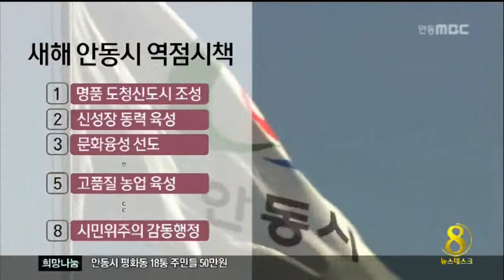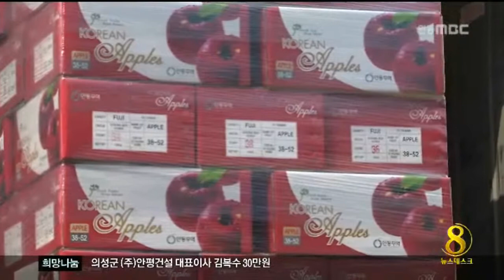[안동MBC뉴스]안동시 시정설계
2014/01/02 11:11:36    작성자 : 정윤호

        ◀ＡＮＣ▶
 갑오년 신년기획, 오늘은 첫 순서로
경북도청 이전과 함께, 경북의 중심도시로
새로운 역사를 열어갈 안동시의 시정방향을
들어 봅니다. 정윤호기자..
       ◀ＥＮＤ▶

 경상도 개도 700주년인 올해, 안동시는
하반기 경북도청 이전과 함께,
3백만 웅도 경북의 중심도시로서
새로운 역사를 시작합니다.

 현재 50%의 공정을 보이고 있는 경북도청은
올 연말쯤 이전될 것으로 보이며,
경북교육청은 내년 6월, 경북경찰청은
내후년 6월 이전할 예정입니다.

 올해 안동시의 역점시책은 모두 8개 분야.
그중 1번은 경북도청이 들어설 신도시를
명품 녹색도시로 조성하는 겁니다.

 ◀ＩＮＴ▶:권영세 안동시장
"도청 신도시 조성은 올 연말까지 1단계로 행정기능 이전을 위한 부지조성과 기반시설 공사가 마무리됩니다. 학교와 주택 등 정주여건 조성사업도 활발이 추진되고 있습니다. 인구 10만의 명품 녹색.행정 중심도시로 조성할 것입니다"

 신성장동력인 바이오산업도 올해부터
본궤도에 진입합니다. 약용작물 개발센터와
바이오벤처플라자, 천연색소 산업화센터가
본격적으로 가동됩니다.

"SK케미칼 백신공장과 SK케미칼 제2바이오공장 등을 기반으로 미래 신산업인 국가백신산업 클러스터 유치를 위해 힘을 모으겠습니다. 분양률 90%를 넘긴 바이오 산업단지도 57만6천여 평방미터 규모로 추가 확장해 안동경제를 이끌도록하겠습니다."

 문화자원을 활용한 문화융성은, 안동시가
오래전부터 준비해온 정책입니다. 올해는
정신문화의 수도로 정착할 수 있는
인문학적 준비가 시작됩니다.

"안동문화관광단지에 호텔과 숙박시설을 추가 유치해 활성화하고, 3대 문화권 사업가 연계한 세계유교문화 포럼, 문화와 IT를 접목한 콘텐츠 산업 등을 육성해 나갈 계획입니다."

 이밖에 중앙선 복선전철과 동서 5축 고속도로,
안동.포항간 국도 4차로 확장 등의
교통망 확충사업이 속속 진행됩니다.

 4천7백만 달러 수출을 목표로
적극적인 해외시장 개척을 통해 수출시장을
다변화하고 농업기반 시설도 확충합니다.

 올해 안동시의 예산은 작년보다 3백억 정도
늘어난 7천8백억 원입니다. 안동시는 향후
2,3년안에 예산 1조원 시대를 열겠다고
밝혔습니다. MBC뉴스 정윤호//